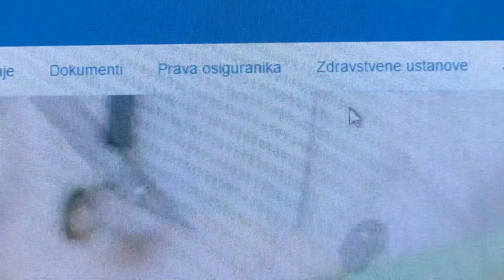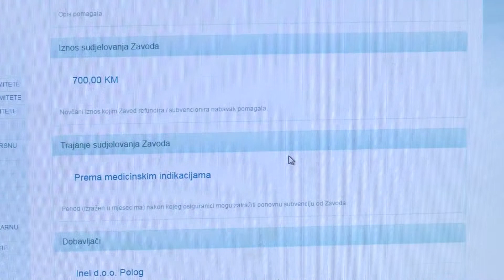NAŠA TV | E-POTVRDE ZA ORTOPEDSKA POMAGALA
Novinarka: Marlena Trlin